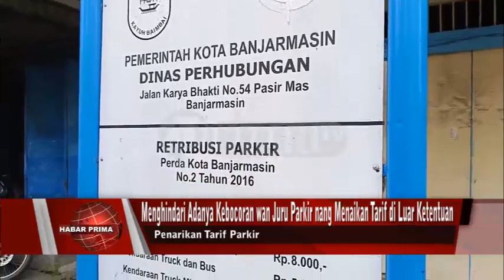HINDARI PUNGUTAN LIAR PEMKO BANJARMASIN TARIK PENGUTAN PARKIR DENGAN SISTEM PEMBAYARAN CASHLESS